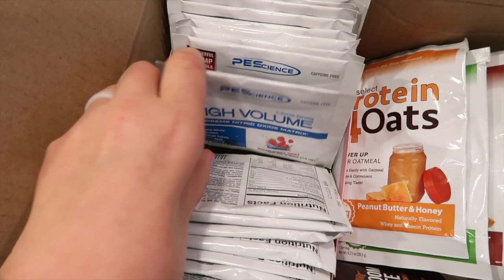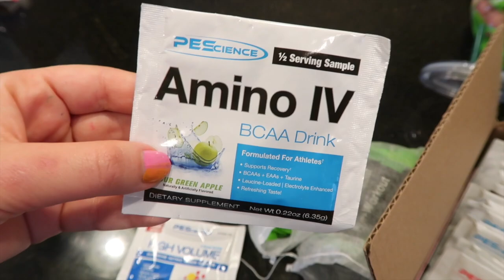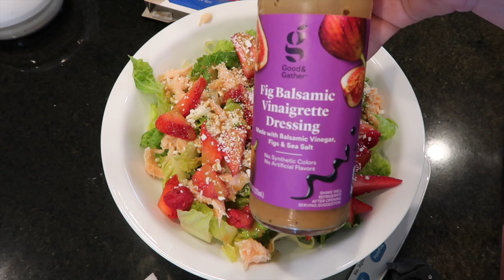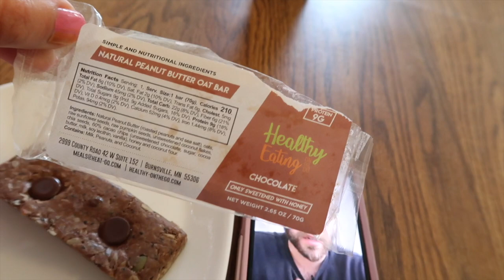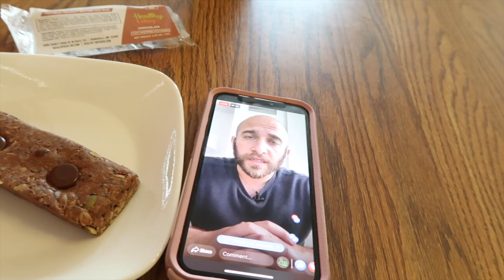What I Eat To Lose Weight | Cook With Me Pot Roast & Sopapilla Cheesecake | Day In The Life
Welcome to today's vlog. In today's video, we're looking at what I eat to lose weight by counting calories and tracking points right alongside so I can compare the plans. I follow the Carb Conscious plan on the iTrackbites app (aka WW Points Plus). I also show you how to make a mean crock-pot pot roast and I try a new, full fat and sugar baked good that is easy to make and turns out delicious! I end my day at 1599/1600 calories and 37/27 PP

Make my mailbox smile:
 Brianna Engebretsen
16526 W 78th St. #165